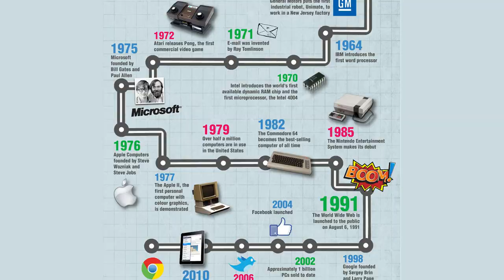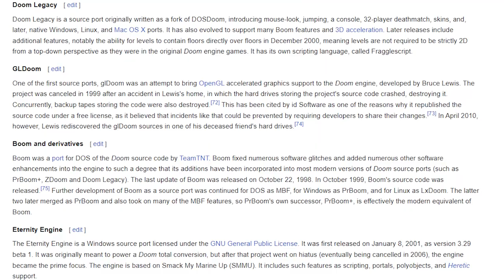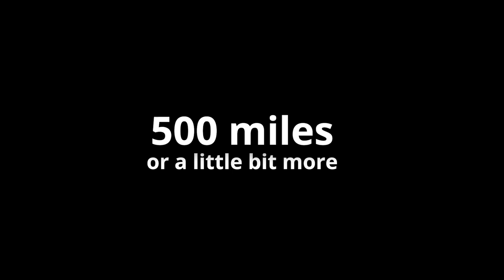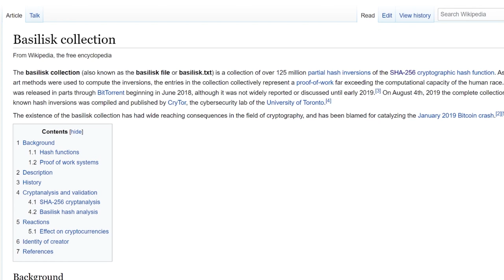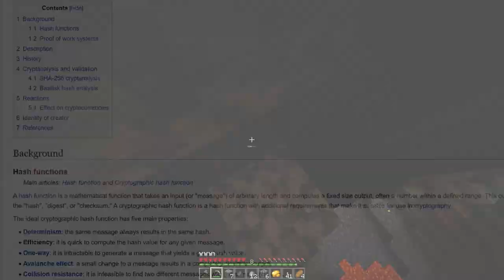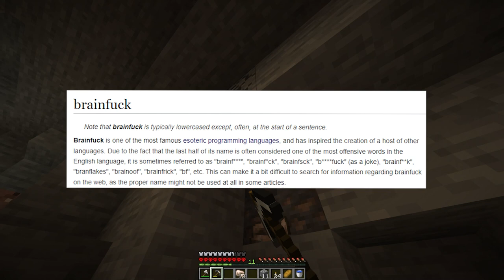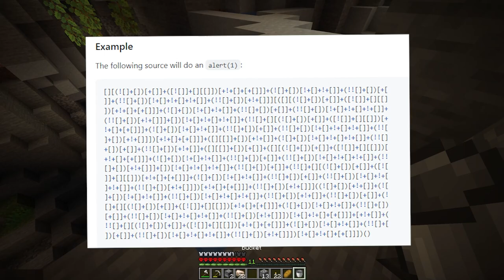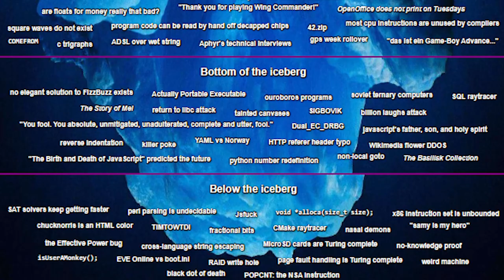The Cursed Computers Iceberg Explained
Computers- We made them, we love them, and they’ll probably rule us one day. But in the 87 years since we invented the first computer- we’ve had thousands of innovations that lead us to where we are today. Sometimes those innovations were amazing, some were downright stupid, and some were what I can only describe as cursed. Today we are going to talk about the latter- and without further ado- here are the stories behind the most cursed computer innovations- this is the cursed computers iceberg explained.

Timestamps:
0:00 What even are cursed computers!?
0:27 Above the Iceberg
2:30 On the Iceberg
9:40 Below the Water
12:36 Bottom of the Iceberg
15:27 Below the Iceberg
18:13 The Abyss